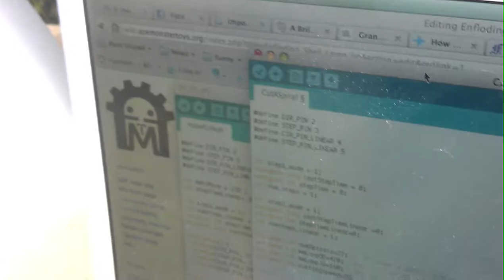EnfoldingShellLampJig.mov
This project automated a time consuming part of the lamps that I make. Lots of help from the folks at Ace Monster Toys.